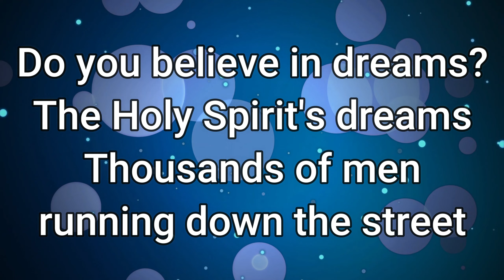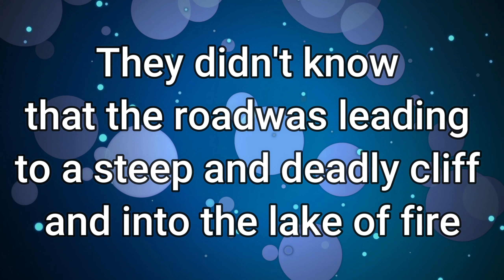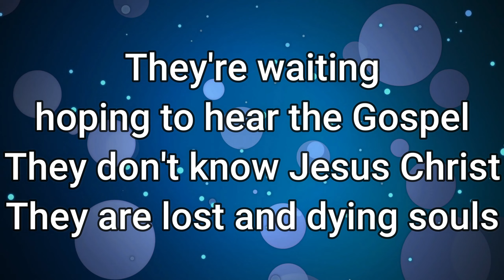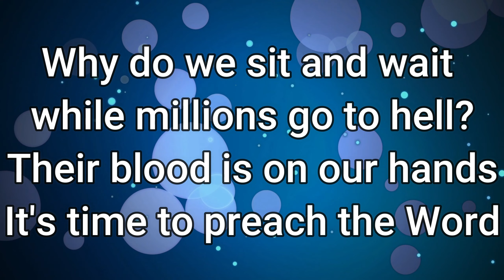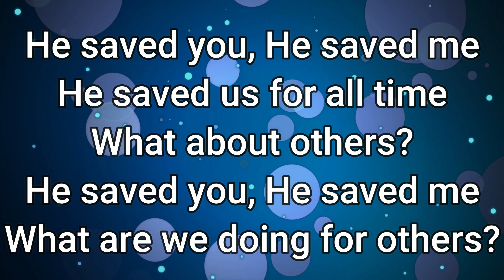LP Aida - He Saved You, He Saved Me - Instrumental w/lyrics